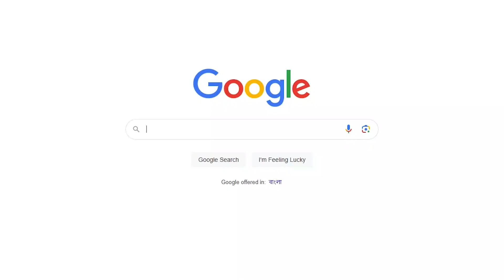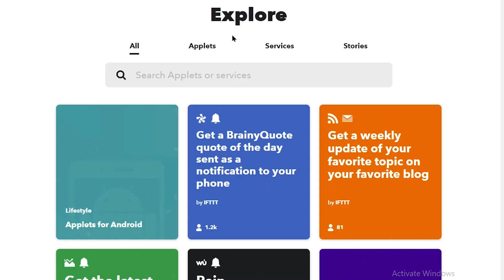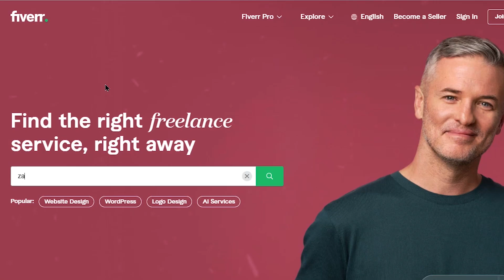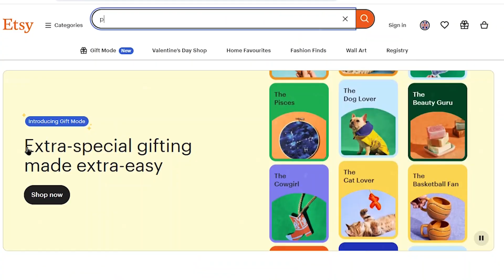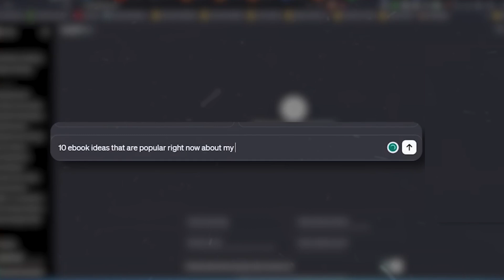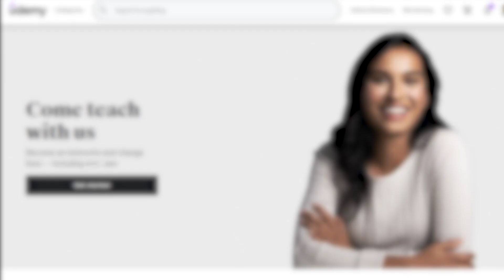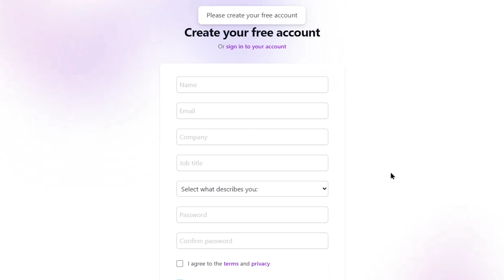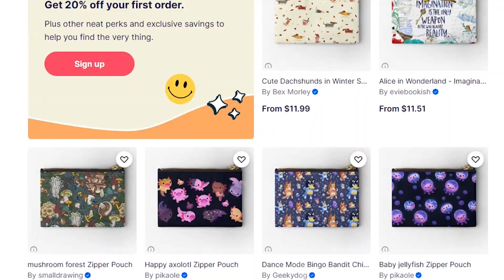06 Digital Products You Can Sell Using AI in 2024 (Over $50,000/-Monthly)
06 Digital Products You Can Sell Using AI in 2024 and earn over $50,000/-Monthly.

In today's episode, we're delving deep into the vast ocean of opportunities awaiting in the digital realm. Join us as we explore top avenues to harness your creativity and entrepreneurial drive. Buckle up as we navigate through six golden opportunities poised to kickstart your passive income journey in 2024, all powered by the incredible potential of AI.

If you're ready to embark on this exciting journey of building passive income streams online, keep watching the video until finish and dive deep into research, hone your skills, and most importantly, take action.